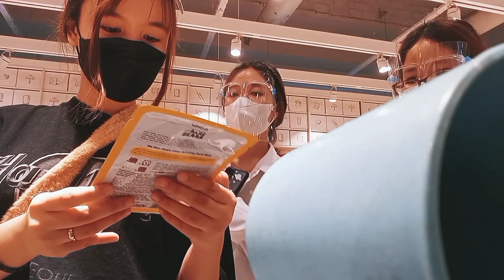vlog 08: a day in our life I we got vaccinated, quick breakfast & we went to miniso I D' Sisters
hello mga sissy👋🏻,, please support our youtube channel:))